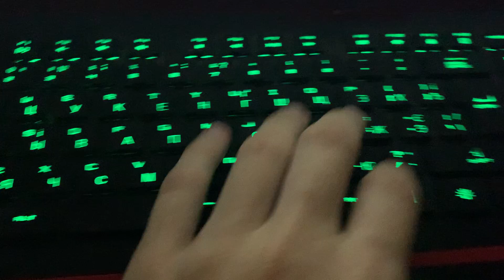ASMR all of your favourite triggers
Пиши комментарий !